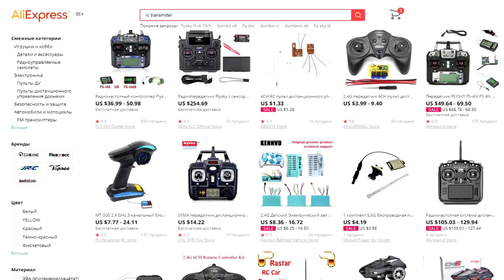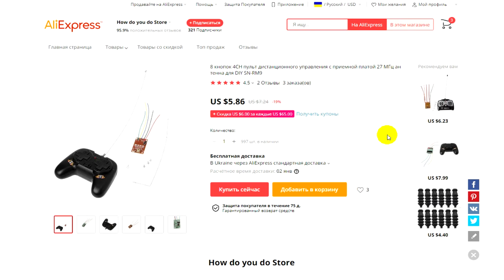Как сделать радиоуправляемую машинку!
Всем привет! Сегодня мы сделаем радиоуправляемую машину. Это просто!

0:00 Всем привет!
0:10 Тема предыдущих видео
0:30 Покупаем радиоуправление
1:38 Распаковка посылки и сборка
3:45 Первый тест
4:20 Продолжение сборки
5:20 Результаты
5:55 Тест на улице
6:34 Всем пока!